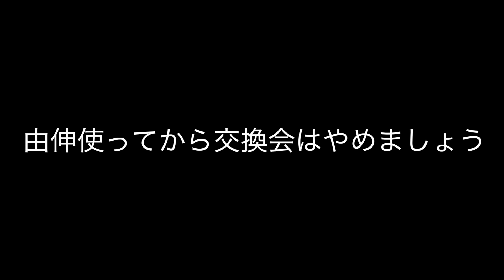サワヤンが究極の”企画潰し由伸”を使ったあとに交換会の結果を見たらヤバすぎた【プロスピA】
【企業紹介挨拶  応募form】

ゲームのダウンロードはここから！
▼ホームランミリオネア（Apple Store）

▼第1回夏休み特大プレゼント企画詳細
応募方法：対象のポストをRT
応募期間：2023年8月25日〜28日（※既に締め切り済）
賞品　　：Amazon ギフト券30,000円ぶんを24名にプレゼント!!
備考　　：当選者には9月中にサワヤン公式 X（Twitter）からDMがいきます。

▼来月以降の企画
第2回時（10月）に24名
第3回時（11月）に28名
どちらも後日アナウンスするので、お見逃しなく！！

　┗ 毎週土曜日 100万円届ける杯大会コード
　┗ 毎週日曜日 もこうと歩む杯大会コード
　┗ 公式グッズ「DESTAR」情報
　┗ これまで使った確定演出の曲（NCS）